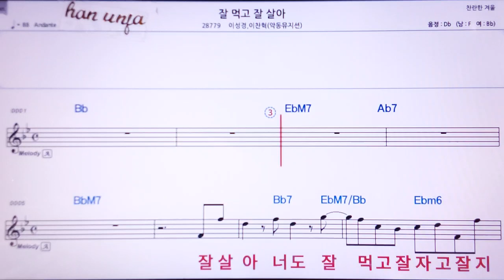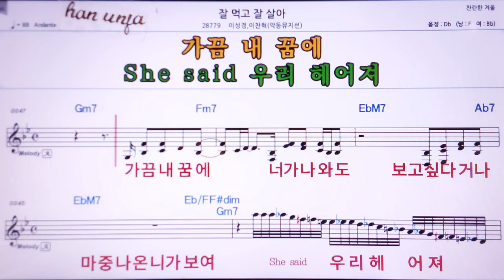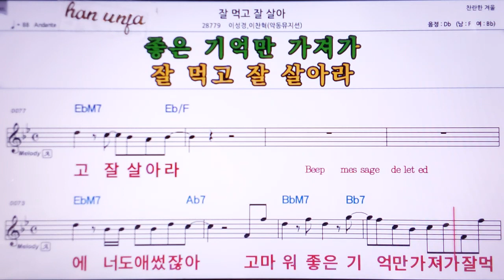💖잘 먹고 잘 살아/이찬혁*이성경 👍Karaoke With Sheet Music/MR,노래방, , 악보, 코드,